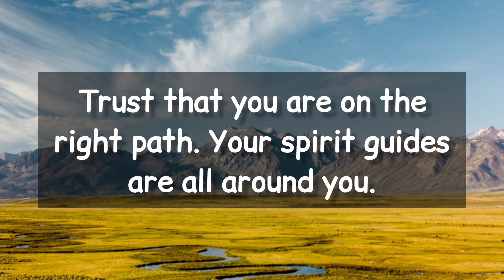🎉 God is sending His final reminder to you 💯 God's message for you today